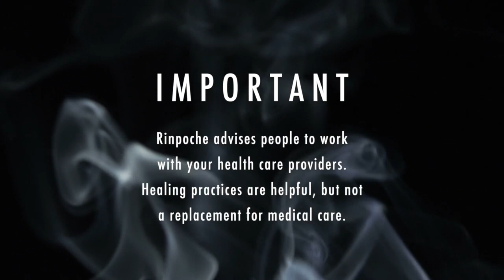Healing and Protection: Teacher-Guided Meditation & Mantras Black Manjushri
Black Manjushri practice is often recommended for aggressive illnesses such as Covid-19 and Cancer. Venerable Zasep Rinpoche and other Tibetan Buddhist Teachers recommend Black Manjushri to students for healing and protection. In this guided visualization, Rinpoche guides us through the practice, visualization and mantras for this special healing practice treasured by Tibetan Buddhists — offering advice and commentary for both students who are initiated and those who are not (front visualization.) Chant along with Rinpoche, and visualize the blue healing light/energy of Black Manjushri.

Special Event Notice!

Gaden for the West is very pleased to announce that Zasep Tulku Rinpoche will be offering Black Manjushri initiation via Zoom from Zuru Ling Mediation Center November 5th, 2022.

This event is offered on Zoom and in person at Zuru Ling Mediation center.

This is a full 30-minute teaching, well-worth the full watch with commentary, guided visualization, wrathful versus peaceful imagery, mantra transmission (Rinpoche slowly says the mantra three times, you should repeat out loud), and then a short chant-along session with Rinpoche.

NOTE: Rinpoche always cautions to see your medical professionals and healthcare providers for any illness.

INDEX for those jumping to specific topics:

00:00 - Title and credits and information
01:24 - Important medical disclaimer from Rinpoche: Rinpoche advises people to work with their health care providers.
01:36 - Rinpoche's introduction to "Healing Practice of Black Manjushri" — "I feel this is an important practice right now... with Carona Nova Virus."
03:28 - Black Manjushri Lineage explained: one of the "13 golden Dharmas of Shakya tradition."
04:17 - Benefits with examples of past students who benefited from full recovery through Black Manjushri healing.
05:09 - Introducing differences in practice for people "with initiation" and "without initiation."
05:15 - For people with initiation:Take Buddhist Refuge, Generate Bodhichitta, Four Immeasurables, then you visualize yourself as Black Manjushri, then do 7-limb practice (described in full detail later)
06:04 - "At your heart you visualize Black Dhi syllable" — Dhi syllable and visualized healing light animated demonstration video.
06:37 - "Om Benz Samaja" or "Om Vajra Samaja" and visualization described.
06:59 - "How to practice if you do NOT have empowerment or initiation." — visualize in front of you.
07:48 - Seven-Limb Practice in English.
10:27 Guided visualization of Black Manjushri in front of you (no initiation).
12:12 When to visualize Peaceful or Wrathful Black Manjushri.
13:41 Sometimes wrathful is necessary.

14:30 Visualizing Peaceful Black Manjushri.
17:25 Making offerings with mudras.
18:05 How to recite the mantra of Black Manjushri (with mantra on screen.)
19:19 Chant mantra along with Rinpoche for healing (with text sub titles of mantra.)
23:04 Mantras rules: not to fast, not to slow, not too loud, not to soft…
23:38 Chanting for others for inspiration or healing.
24:28 Visualizing yourself as Black Manjushri (only if initiated).
28:15 Demonstrating Kriya Tantra Offering Mudras.
29:05 How to chant mantra and more chanting.